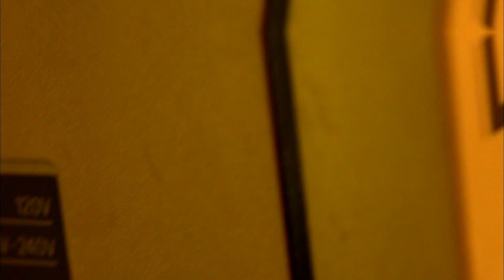Celebrity Ghost Stories: Ana Ortiz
Here's a look at Celebrity Ghost Stories where Ana Ortiz hears music coming from a boombox that doesn't have any batteries.

Celebrity Ghost Stories
Season 4
Episode 73
Richard Grieco, Ana Ortiz, Barry Bostwick (#73)